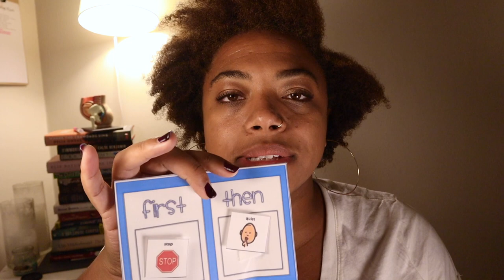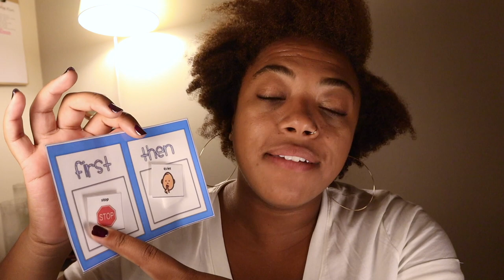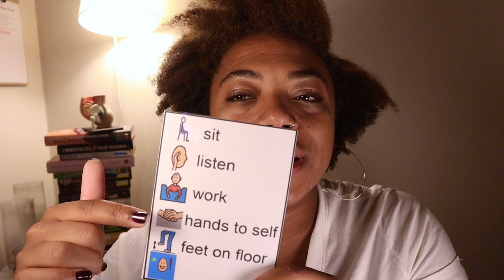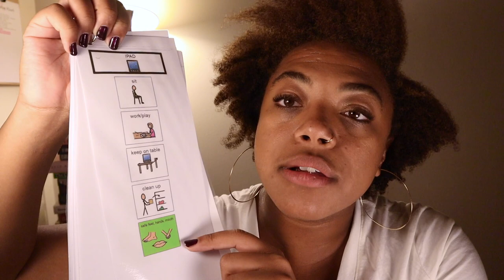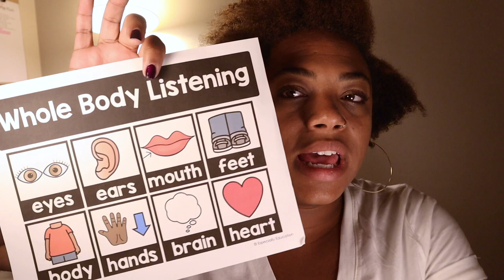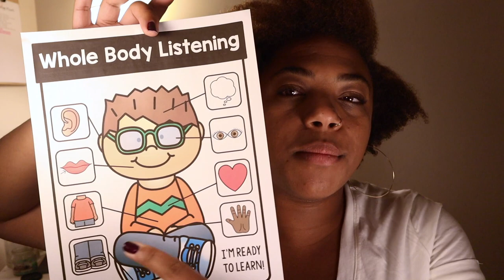Visual Supports For Behavior Management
What visuals might be helpful for behavior management. For special education and general education students alike. If you are a special education teacher this might be redundant for you, for students and para's this may be helpful.